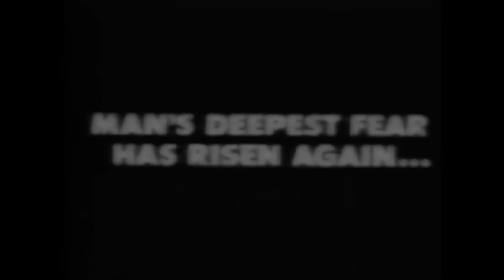JAWS: THE REVENGE - Shark Week Retrospective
The shark wants revenge on The Brody family. Michael Caine was unable to accept his Oscar win while doing reshoots for this movie. Ellen Brody might have a psychic connection to the shark. The shark roars.

JAWS: THE REVENGE is unbelievable and you should all experience it immediately.